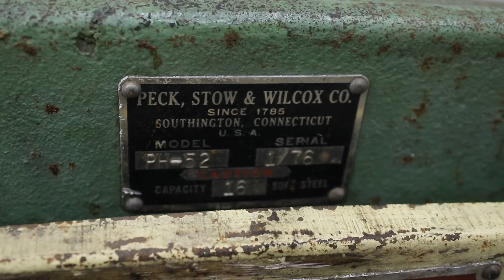52" X 16 GAUGE PEXTO HYDRAULIC POWER SHEAR: STOCK #74329